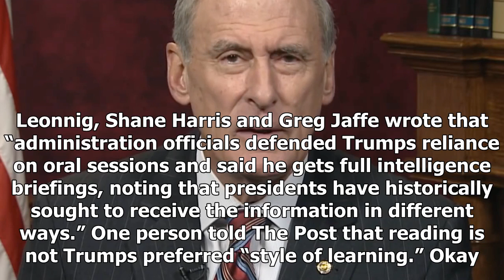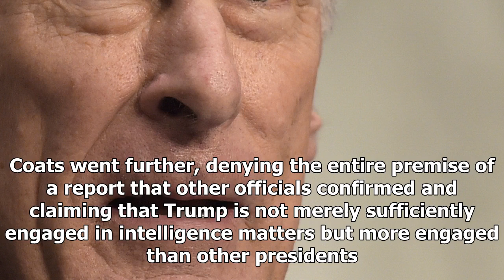BREAKING: Dan coats’s over-the-top defense of trump’s intelligence briefings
The Trump administration put together a pretty good defense of the president, in response to a Washington Post report that President Trump does not read the dense intelligence packet known as the Pres...